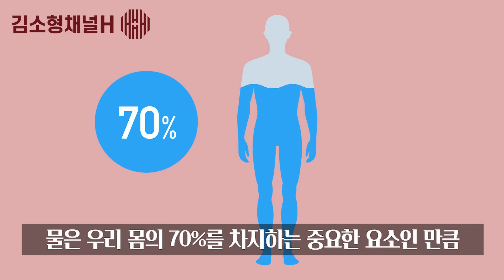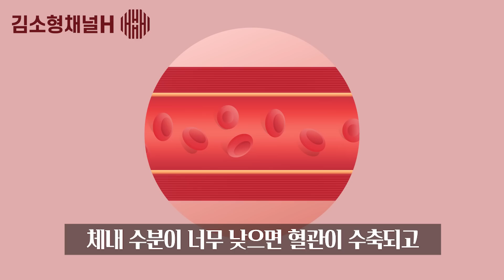물이 약이다. 이 증상은 이렇게 물 마셔야 고쳐진다!!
우리 몸에 가장 중요한 음식은 물입니다 우리 몸의 70%를 차지하는 물을 약처럼 드시는 방법, 물이 꼭 필요한 증상을 소개할게요!

[알립니다]
1. 공공의 건강 정보를 나누는 공간이므로 개인적인 건강 및 질환 상담, 약물, 제품 추천 등 일부 질문에는 답변 드릴 수 없음을 양해해 주시기 바랍니다.
2. 진료 도중 틈틈이 답변을 작성하고 있습니다만, 모든 질문에 답변을 드리지 못해 안타깝습니다. 좀 오래 걸리더라도 답변해드릴 수 있는 항목에 대해서는 최대한 답변해드리려고 합니다.
3. 채널H를 사랑해주시는 많은 분들을 위해 욕설, 분란을 일으킬 수 있거나 선정적인 글 등 불쾌감을 유발하는 댓글은 삭제될 수 있습니다.

* 채널H의 영상은 객관적 건강 정보와 관련 연구 결과를 토대로 기획, 제작되었으므로 보시는 분의 연령, 체질, 가족력, 기왕력 등 개인적 특성에 따라 정보의 적용이 달라질 수 있습니다. 개인에게 적용되는 구체적 정보는 건강 상태를 잘 알고 있는 주치의, 전문가와 상담으로 얻으실 수 있습니다.